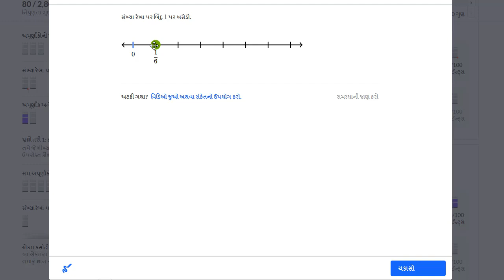ધોરણ-6, પ્રકરણ-7.68, ગણિત, સંખ્યારેખા પર 1 શોધવું